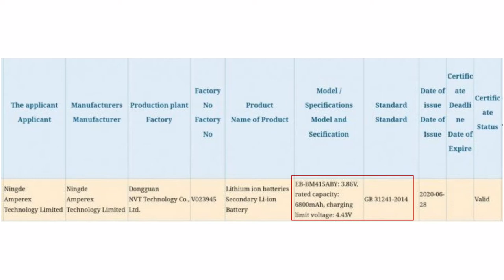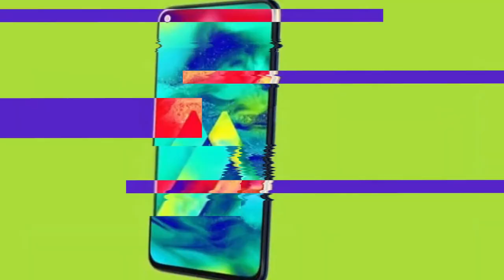Samsung Galaxy M41 Tamil Specs - 6800mAh Battery | 64MP Quad Camera | Price in India - Rs.19,999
Samsung Galaxy M41 tamil specs price in India
     Samsung Galaxy M41 Specs and price revealed in Tamil. Samsung Galaxy M41 Specifications include 6.4" Infinity-O AMOLED display, 64MP quad camera, 15W fast charge and 6800 mAh Battery. All above info is based on Samsung Galaxy M41 leaks and rumors. Samsung Galaxy M41 processor will be the exynos 9630. Samsung Galaxy M41 camera system will use 64MP Samsung sensor.Samsung Galaxy M41 launch date in India is expected to be in Q4 2020. Samsung Galaxy M41 India price will start from Rs.19,999. What are your thoughts about Samsung Galaxy M41 price in India, share your thoughts on comments section!!